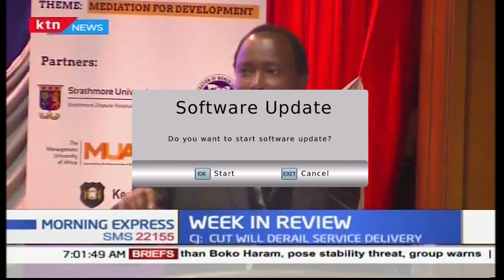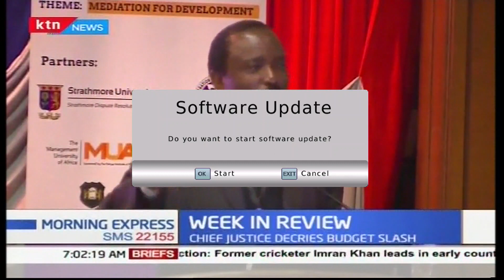Is NASA dead? ODM puts Wetangula on notice | Week Review